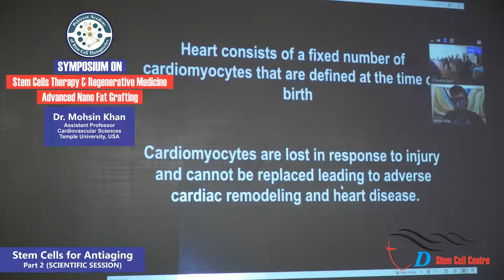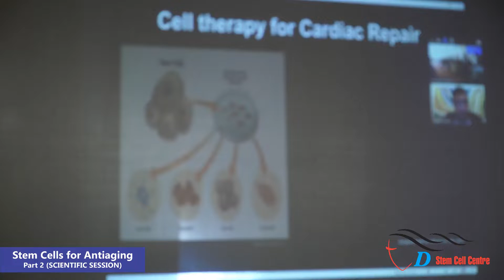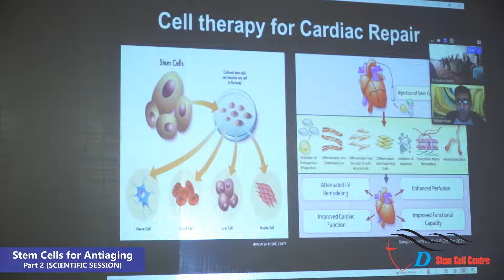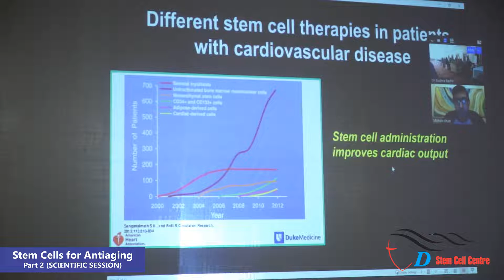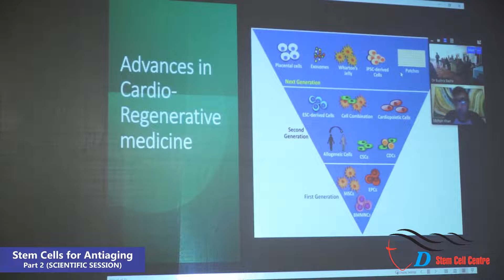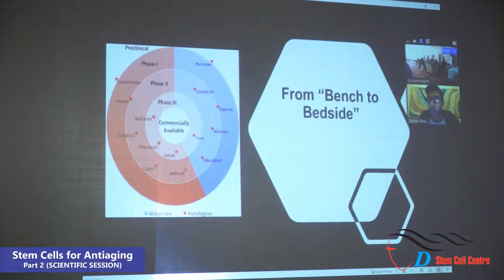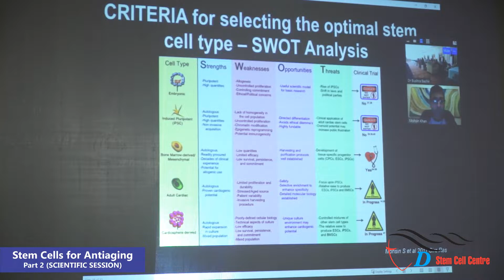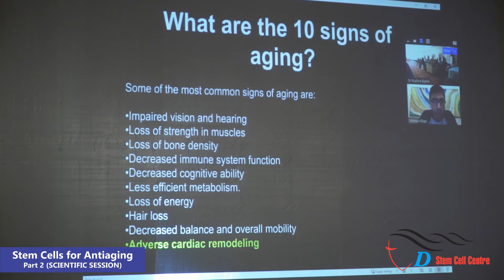Stem Cells for Antiaging (Part 2)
Dr. Mohsin Khan
Assistant Professor
Cardiovascular Sciences
Temple University, USA